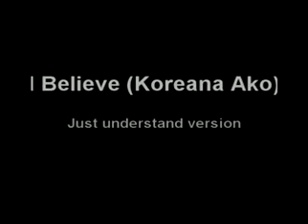Reicha I believe Korean